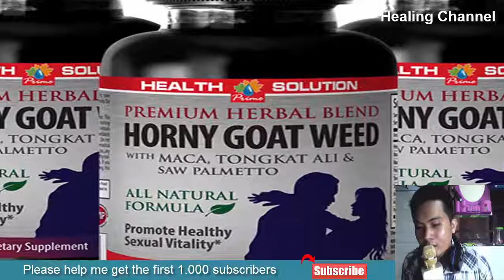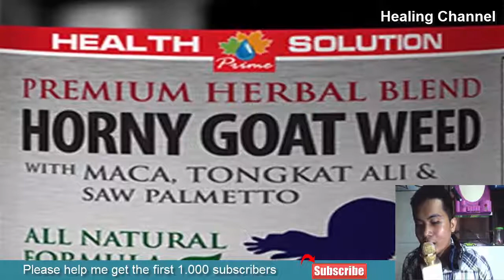How to Increase Your Libido the Natural Way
Some of the natural ways of increasing your libido includes getting sufficient sleep, exercising and lifting weight, eating brazil nuts, reducing stress through meditation, eating fatty foods, getting more sunlight, losing some weight, taking natural aphrodisiac supplements, drinking red wine and eat chocolate.

Your libido is a natural part of being a healthy adult. Libido is a measure of your sexual desire, or the desire to want to have sex. Many experts on psychology and sexual health agree that having sex is a natural response, and one that indicates health.

Unfortunately, many regard this as a taboo topic, and often a drop in libido will not warrant an investigation, even though it should. The good news, from all of this, however, is the fact that there are effective natural ways to improve your libido, widely accepted as safe.

Even if you assume all is well with you libido, chances are you can safely increase it. Also, it is likely that your libido is sub-par, and can be optimized.